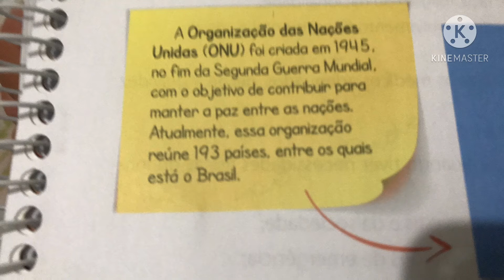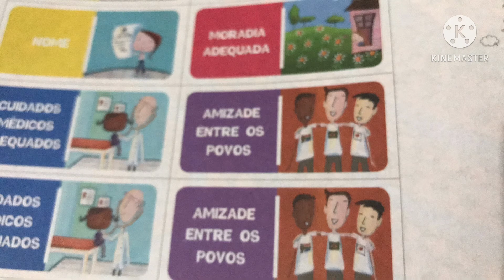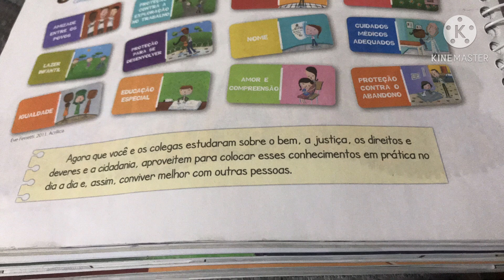5 ano Filosofia